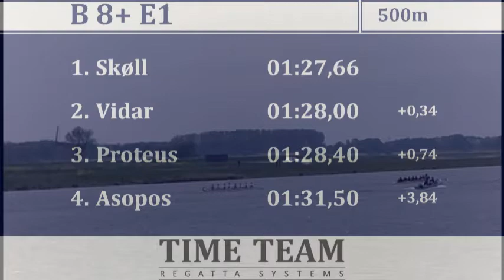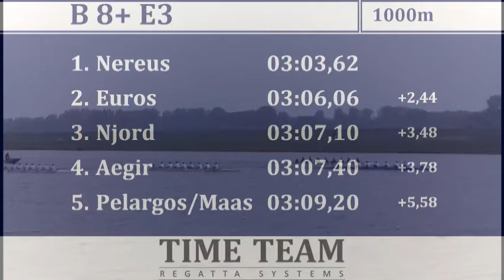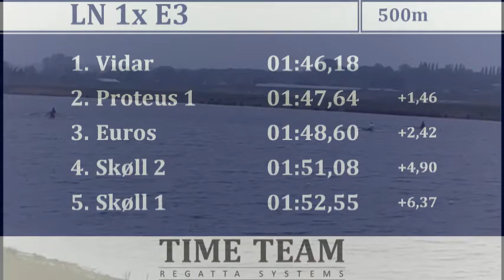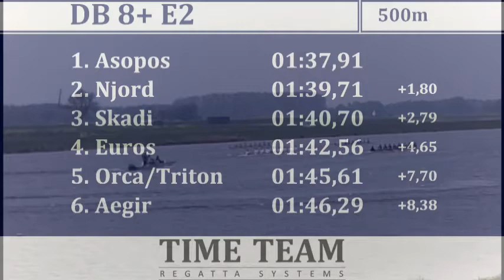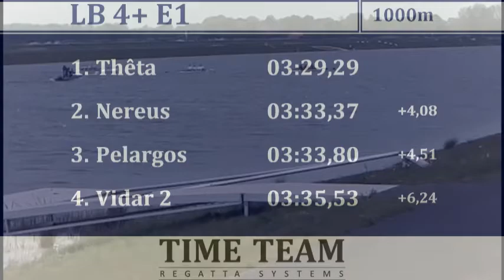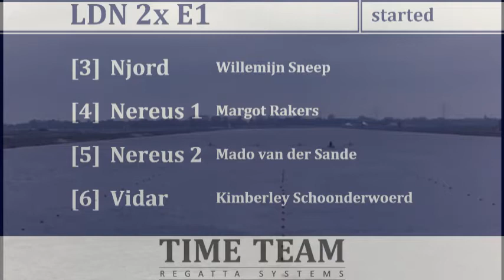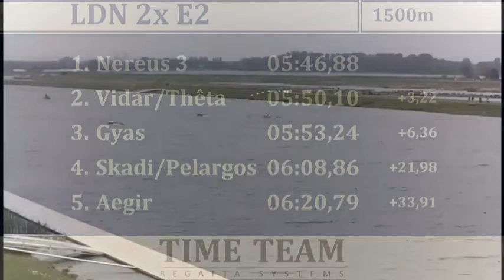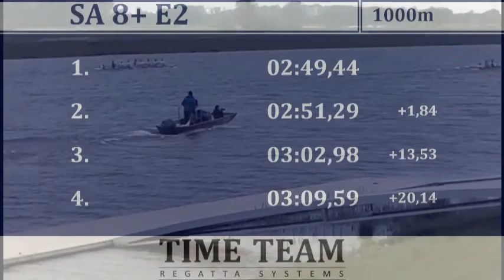Damen Raceroei Regatta 2015 zondag deel 3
00:04:03 B 8+ voorwedstrijd 1
00:09:19 B 8+ voorwedstrijd 2
00:16:33 B 8+ voorwedstrijd 3
00:21:14 LN 1x voorwedstrijd 1
00:27:41 LN 1x voorwedstrijd 2
00:33:21 LN 1x voorwedstrijd 3
00:41:46 DB 8+ voorwedstrijd 1
00:52:44 DB 8+ voorwedstrijd 2
01:04:09 LB 4+ voorwedstrijd 1
01:07:59 LB 4+ voorwedstrijd 2
01:16:17 LDB 4* voorwedstrijd 1
01:28:29 LDB 4* voorwedstrijd 2
01:23:49 LDN 2x voorwedstrijd 1
01:33:55 LDN 2x voorwedstrijd 2
01:38:39 N 2- voorwedstrijd 1
01:42:05 N 2- voorwedstrijd 2
01:47:37 SA 8+ voorwedstrijd 1
01:52:54 SA 8+ voorwedstrijd 2